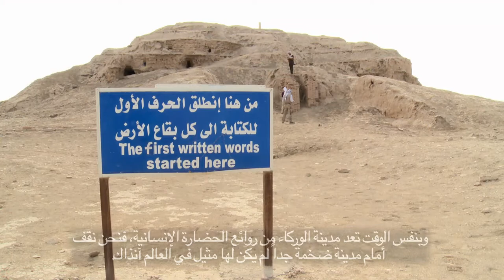Weltkulturerbe Uruk - Trainingsprogramme des Iraqi-German Expert Forum - Cultural Heritage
Der archäologische Ort Uruk im Südirak erhielt im Sommer 2016 als Teil der Kultur- und Naturerbestätte „The Ahwar of Southern Iraq: refuge of biodiversity and the relict landscape of the Mesopotamian cities“ Welterbestatus.
Umfangreiche Konservierungs- und Erschließungsprojekte für den Erhalt der Stätte und ihre Präsentation für die Öffentlichkeit sind hierfür initiiert worden. Zusammen mit der irakischen Antikenverwaltung (State Board of Antiquities and Heritage) und dem irakischen Weltererbe-Komitee erarbeitet das Deutsche Archäologische Institut die hierfür notwendige Planung und Projektdurchführung. Beides ist eingebettet in Fortbildungsmaßnahmen für junge irakische Mitarbeiter der irakischen Antikenverwaltung, die durch das Programm "Stunde Null - eine Zukunft für die Zeit nach der Krise" vom Deutschen Auswärtigen Amt gefördert werden.
Irakische Archäologen haben einen Teil dieser Maßnahmen im Rahmen einer Fortbildung im Dokumentarfilmen festgehalten.